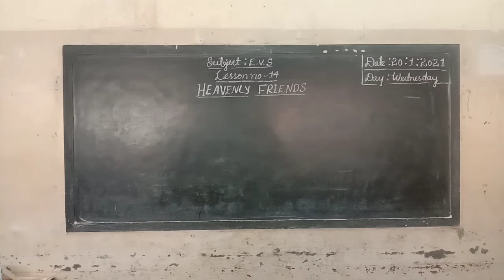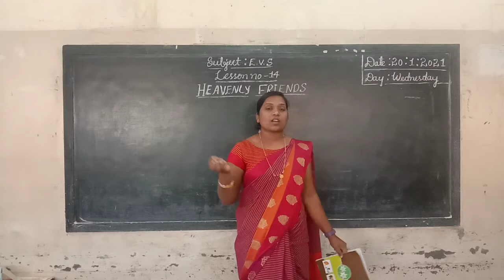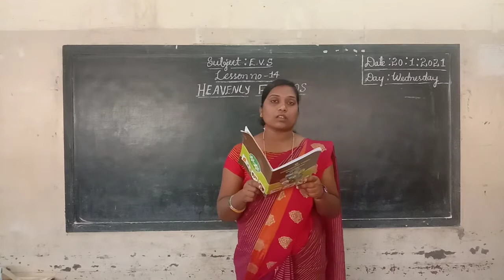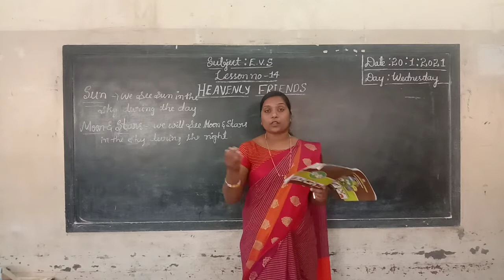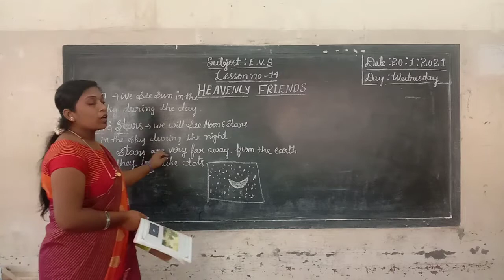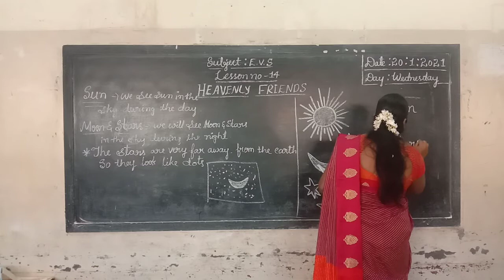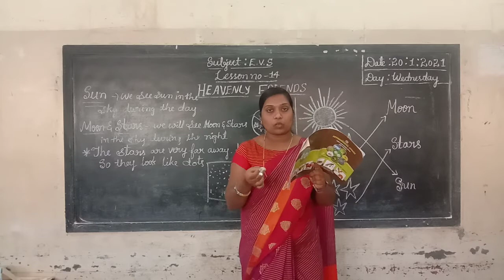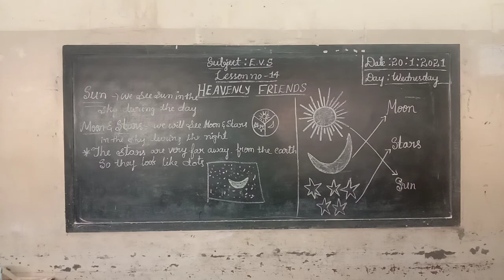1st EVS HEAVENLY FRIENDS Part 2 Class by Victoria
1st EVS HEAVENLY FRIENDS Part 2 Class by Victoria